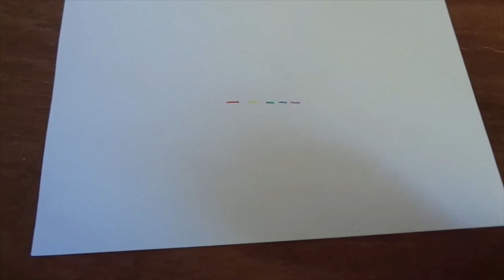Infra Red Detection Of Trains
Practical demonstration of Infra Red train detection using Heathcote Electronics IRDOT-1.
Heathote Electronics uses Infra-Red Detection to automatically control signals, points, and the movement  and location of trains